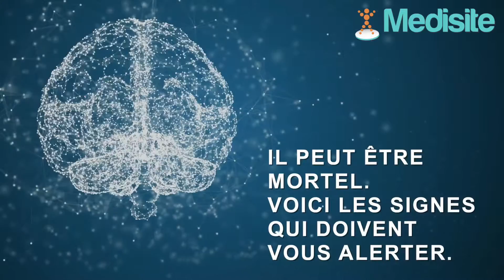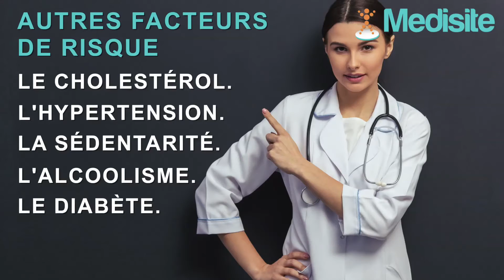Ruptures d’anévrismes : reconnaître les signes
On dit souvent que la rupture d’anévrisme n’entraîne aucun symptôme. Faux ! Il peut y avoir des signes d’alerte, mais vous êtes plus à risque si vous avez du cholestérol, de l’hypertension ou du diabète. Les signes qui doivent vous amener à consulter en urgence.